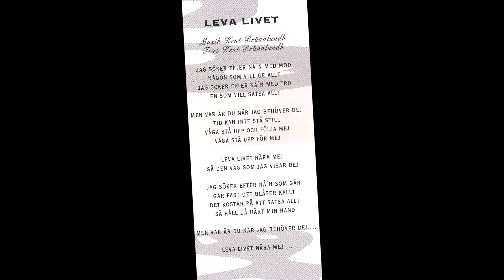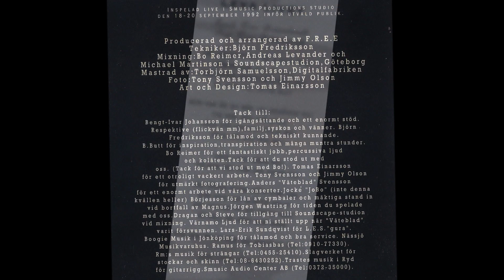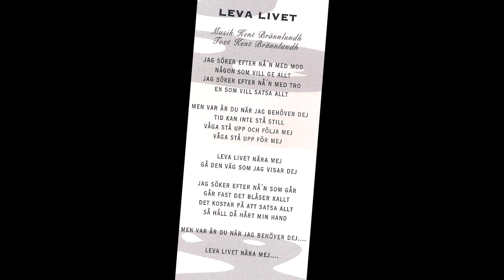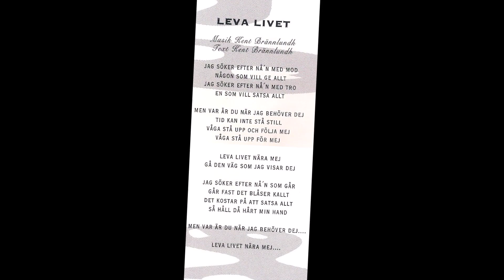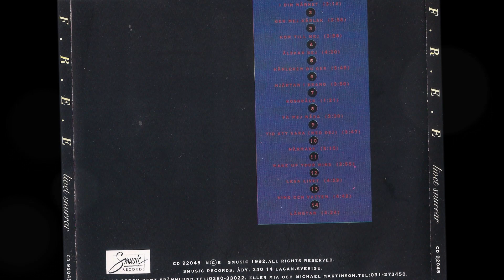F. R. E. E ‎– Leva Livet (aorheart) nice Melodic Rock from Sweden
here is a very nice song with the title "Leva Livet"
it's taken from the ultra rare album F.R.E.E ‎– Livet Snurrar (1992) Sweden.
They made also 2 very nice albums in the late 80's called FREE - St. and FREE ‎– Nytt Liv.

F.R.E.E ‎ is ...
Mia Martinson - Vocals
Michael Martinson - Vocals, Keyboards
Kent Brannlundh - Guitars
Andreas Levander - Bass
Magnus Lindhe - Drums, Tambourine
Ingela Olson - Backing Vocals
Carola Brannlund - Backing Vocals

AORHEART